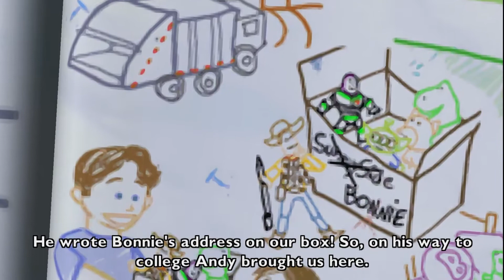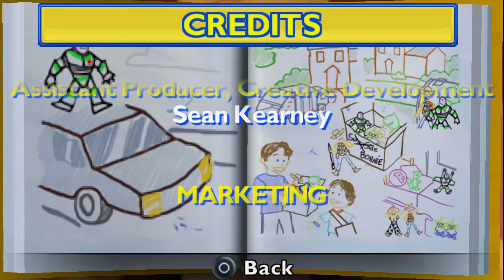Toy Story 3 Gameplay Part 13 - Back Home...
Toy Story 3 Gameplay Part 13 includes Buzz trying to catch up his friends on the way back to Andy's.

Toy Story 3 (also known as Toy Story 3: The Video Game) is a platform game developed by Avalanche Software and published by Disney Interactive Studios. It is loosely based on the 2010 film of the same name. It was released in June 2010 for PlayStation 3, Xbox 360, Wii, Windows, and Mac OS X. A Nintendo DS version was developed by n-Space, while Disney Mobile Studios developed and published an iOS game based on the film. Another version was developed by Asobo Studio and released for PlayStation 2 and PlayStation Portable.

By February 2008, Disney and Pixar had rejected THQ's pitch to develop the film's video game adaptation, choosing instead to have it developed by Disney's Avalanche Software. A 10-person team from Pixar aided Avalanche in developing the game. Most of the voice cast from the film reprised their characters for the game. Toy Story 3 includes a story mode that loosely recreates the film's events, and the Toy Box mode, consisting of a western town that can be freely roamed and customized by the player. The game was well received by critics, particularly for its Toy Box mode. The game was a top-seller in the UK.